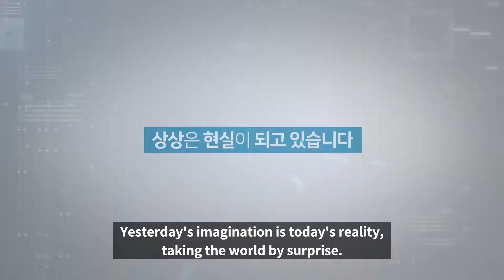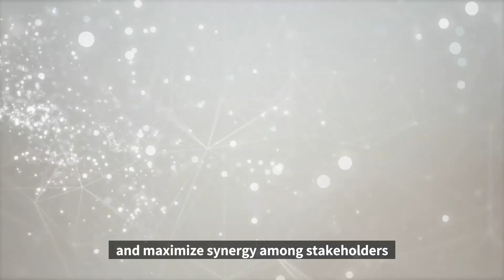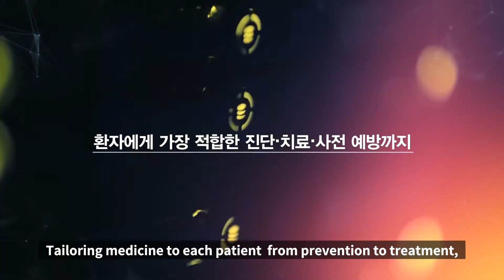국내에서 개발한 인공지능 주치의 '닥터앤서'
국내 기술로 개발된 인공지능(AI) 의료 소프트웨어(SW) ‘닥터앤서(Dr.Answer)’